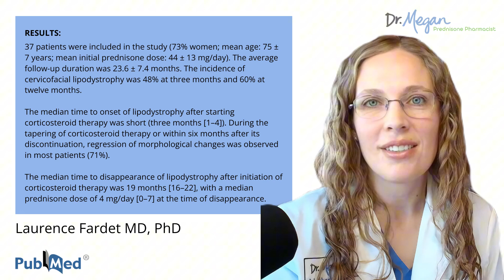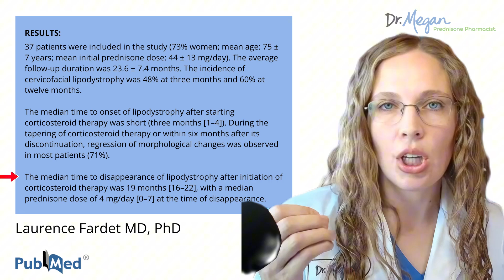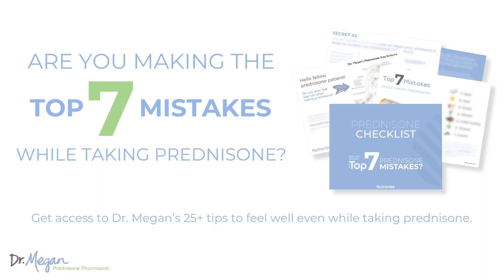Moon Face from Prednisone: How Long Does It Take to Go Away?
📌Get Nutranize Zone at Nutranize.com and on Amazon!

This video discusses the side effect known as Moon Face, which is associated with prednisone use. This highlights a French study led by Professor Laurence Fardet that investigates the causes and prevalence of Moon face, particularly in patients with giant cell arteritis. The study found that 48% of participants developed Moon face after three months of treatment, increasing to 60% after twelve months. Download your "Prednisone Checklist" to help manage side effects and invites feedback for further research.

Key Takeaways:
1. Moon face and Prednisone: Moon face, a side effect of prednisone, highlighting its prevalence and characteristics. The condition is clinically known as corticosteroid-induced lipodystrophy, particularly cervicofacial lipodystrophy.
2. French Study Findings: A French study led by Professor Lawrence Fardet found that 48% of patients developed Moon face after three months of prednisone treatment, increasing to 60% after twelve months. The study focused on patients with giant cell arteritis, who are often on long-term prednisone therapy.
3. Criteria for Moon face: The study established four criteria to define Moon face: a round facial appearance, smoothing of nasolabial folds, emergence of a double chin, and formation of a buffalo hump.
4. Resolution Timeline: The average onset of Moon face was around three months after starting treatment, with resolution taking approximately 19 months as patients tapered down to an average dose of 4 milligrams.
5. Prednisone Checklist: To help manage side effects like Moon face, weight gain, insomnia, and osteoporosis. She encourages feedback and collaboration for further research on Moon face and other prednisone-related side effects.

Write me!
Dr. Megan